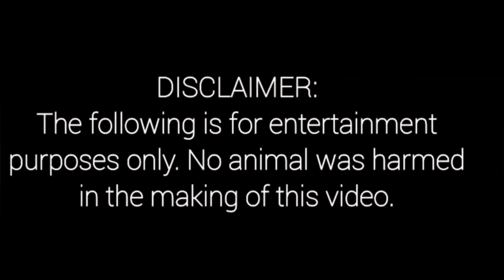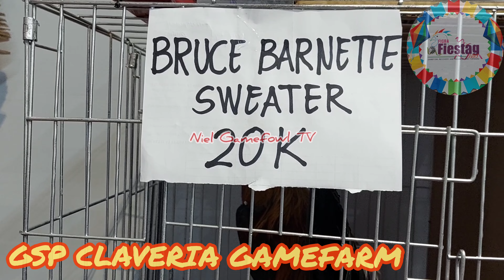FIGBA FIESTAG 2023 GSP CLAVERIA GAMEFARM